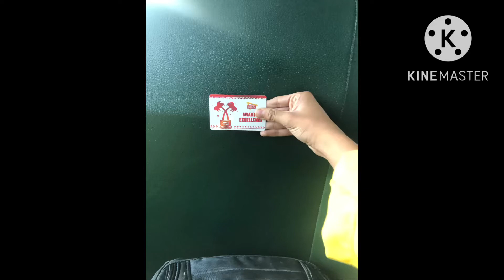AHHHHHHHHHHHHHHHHHH!!! I GOT PRIZE IN SCHOOL HALLOWEEN!!! 🤩🤩🤩